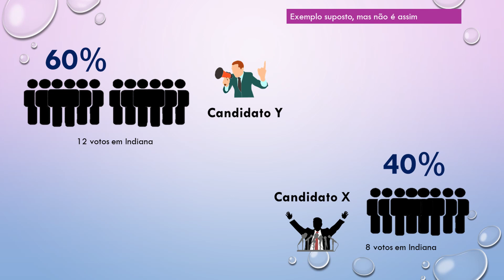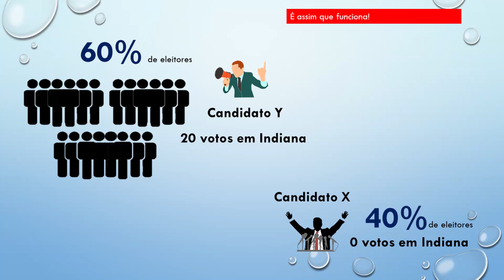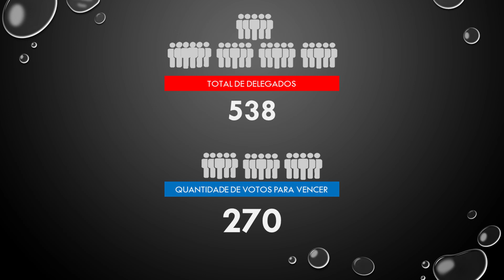Como é decidido quem será presidente dos Estados Unidos?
O vídeo acima, o Canal Diacrônico traz um resumo sobre o funcionamento do sistema eleitoral dos Estados Unidos na escolha do presidente.

Apresentação e edição: Munís Pedro Alves, professor de história e ciências sociais no Ensino Médio

Comentários ofensivos e discriminatórios serão excluídos. Críticas e sugestões são bem-vindas.